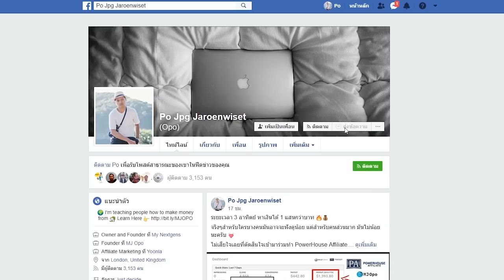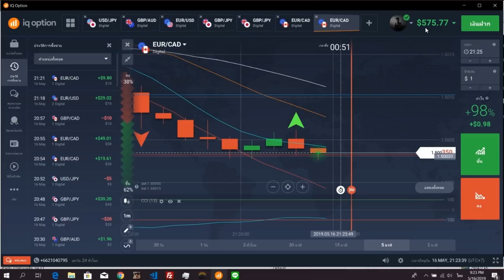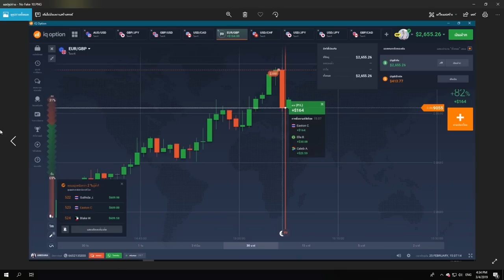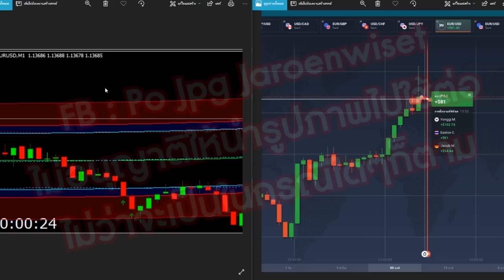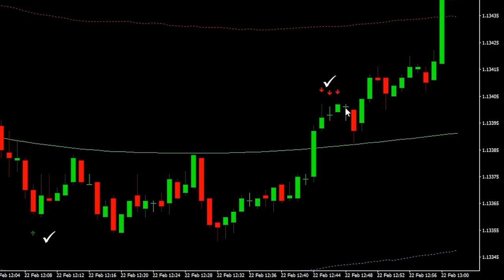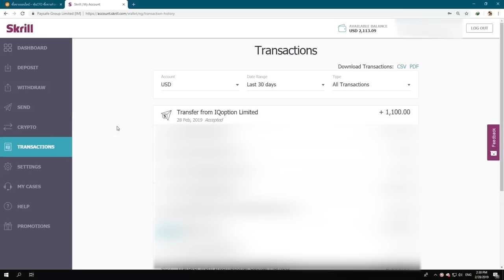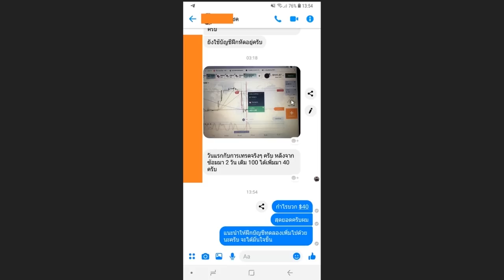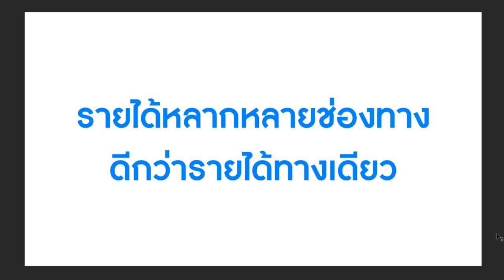รีวิวการสร้างรายได้ 12,000 บาท ใน 4 วัน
💢💢💢ถ้าไม่อยากโดนหลอก โปรดตรวจสอบเวลาโอนเงินให้ดี

ต้องโอนเข้าบัญชีด้านล่างเท่านั้น ชื่ออื่นไม่มี!👇👇

- ชื่อบัญชี บจก. วีเพย์ โพรฟิต

ย้ำว่า ชื่ออื่นไม่มี!!!

💢 โปรดระวังบัญชีปลอม หลอกลวงผู้อื่นให้โอนเงิน(ปลอมเฟสบุ้คผมมาหลอกคนอื่น)👇👇

- นายจักรวรรดิ์ วงศ์สิงห์แก้ว

- นายเอกสิทธิ์ บัณฑิต
- ธนาคาร SCB ไทยพาณิชย์

- รุจิเรข บัณฑิต

- ละออง บัณฑิต
- Truewallet